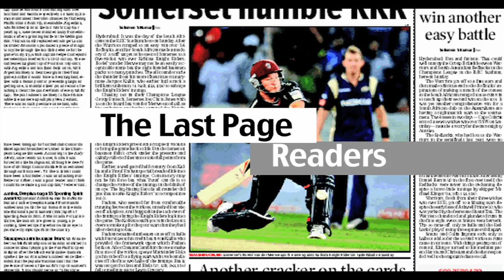Top 7 Bizarre Photos Of The Fantastic Fans at FIFA World Cup | Last Page Readers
FIFA is highly awaited across the years because Football is the widely watched game in the whole world. India has not yet proved its credentials in the international forefront but the love for Football is soaring up every passing year and the fan base is thereby expanding.
Latin America is the key player in presenting us with legendary Footballers so far because their love and devotion for football is unmatched and the Latin American nations too drop everything and throng the football grounds to cheer for their teams. Not only Latin Americans but football fanatics from all around the world pay top dollar to reserve a seat in the stadiums and this year too Russia saw some of the craziest fans flocking there.
They had their weird means to cheer for their favourite teams from whacky headgears to elaborate costumes to cheer for their favourite teams and here under are the FIFA fans pictures that will keep you on the hook.